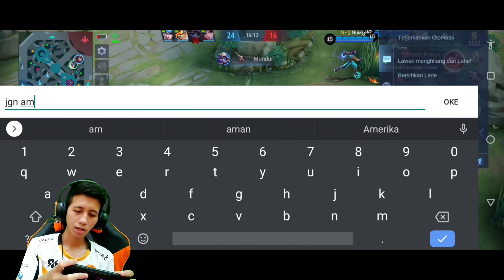AKHIR SEASON KETEMU EMPEROR DUTA PRISTEL !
MAKASIH SEMUANYA LOP U ALL ❤️❤️